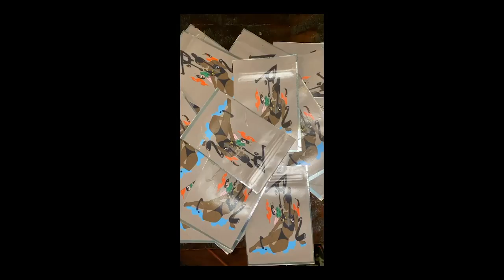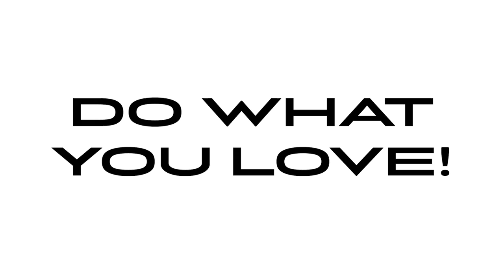The Sewing Process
Sewing Documentary - Shot and Edited by Ta'lor Floyd